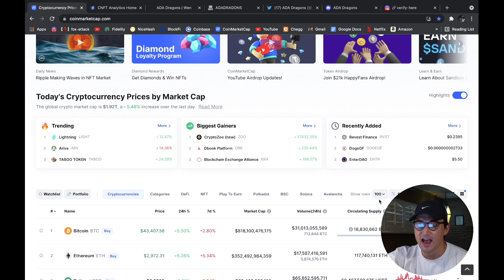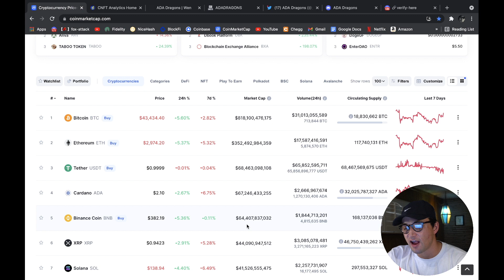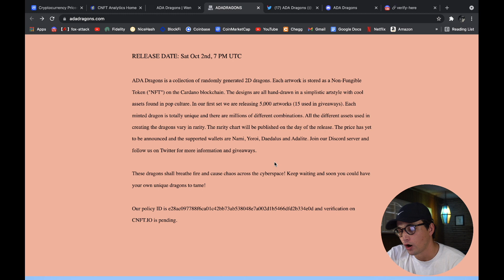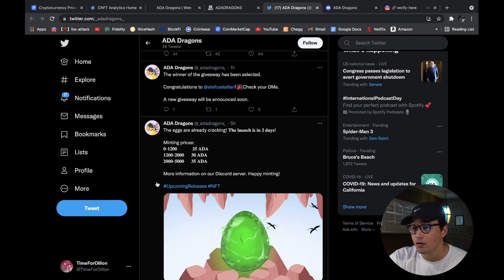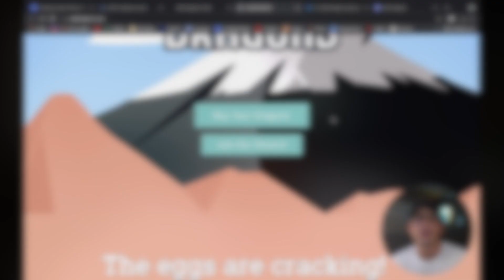UPCOMING Cardano NFT Dropping 10/02! ADA Dragons! Unique Drop Structure! Early Minting = Cheaper!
Cardano is a proof-of-stake blockchain platform that says its goal is to allow “changemakers, innovators and visionaries” to bring about positive global change.

A non-fungible token is a unit of data stored on a digital ledger, called a blockchain, that certifies a digital asset to be unique and therefore not interchangeable. NFTs can be used to represent items such as photos, videos, audio, and other types of digital files.

CARDANO NFT MARKETPLACE: cnft.io
EARLY CARDANO NFT INFO: wencnft.io
CARDANO NFT ANALYTICS: cnftanalytics.io

TimeForDillon, the best crypto news media online!

THIS IS NOT FINANCIAL, LEGAL, OR TAX ADVICE! JUST OPINION! I AM NOT AN EXPERT! I DO NOT GUARANTEE ANY PARTICULAR OUTCOME I HAVE NO INSIDE KNOWLEDGE! YOU NEED TO DO YOUR OWN RESEARCH AND MAKE YOUR OWN DECISIONS! THIS IS JUST EDUCATION & ENTERTAINMENT! USE TIMEFORDILLON AS A STARTING OFF POINT!

This is NOT an offer to buy or sell securities. Investing and trading in cryptocurrencies is very risky, as anything can happen at any time. This information is what was found publicly on the internet. This information could’ve been doctored or misrepresented by the internet. All information is meant for public awareness and is public domain. This information is not intended to slander, harm, or defame any of the actors involved but to show what was said through their social media accounts. Please take this information and do your own research. Most of my crypto portfolio is Ethereum, Bitcoin, and Cardano, but I hold many cryptocurrencies, possibly ones discussed in this video.